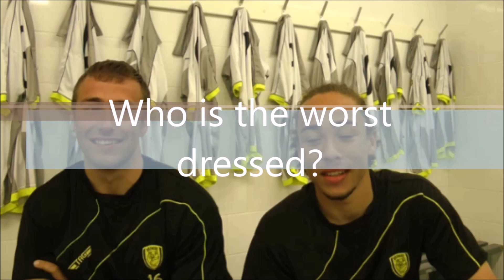BREWERS TEAMMATES | 2015/16 edition!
How well do you know your Burton Albion players?